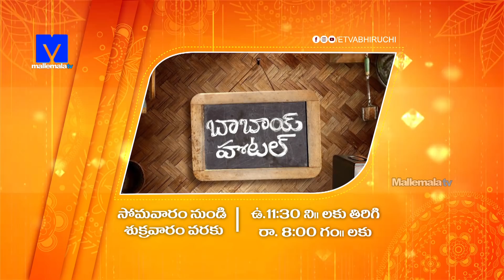Babai Hotel 18th March 2020 Promo - Cooking Show - G V Narayana,Jabardasth Rakesh - Mallemalatv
BabaiHotel 18th March 2020 Promo on Mallemalatv. This show is host by GVNarayana